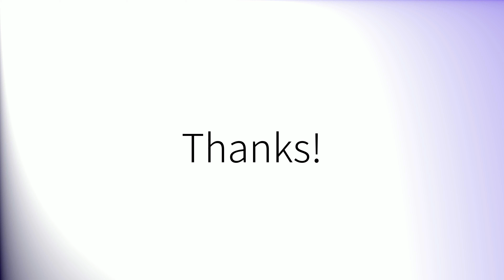Comment prononcer 'Organisation' en français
How to pronounce 'Organisation' in French.
Como pronunciar 'Organisation' en francés.
Wie man 'Organisation' auf Französisch ausspricht.
「Organisation」のフランス語の発音の仕方